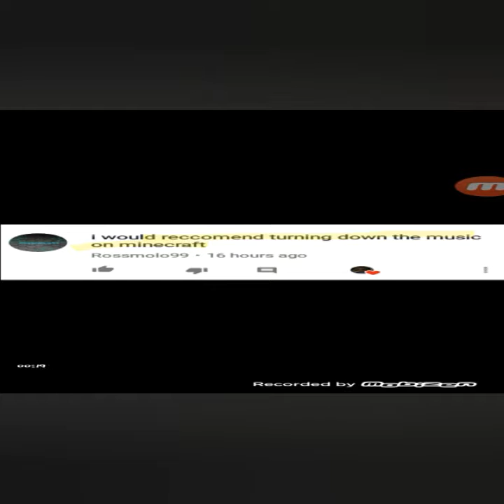MineCraft let's play #2 -more shelter stuff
Hello guys I may not;3 posting for a while since I don't know how I got sick but also